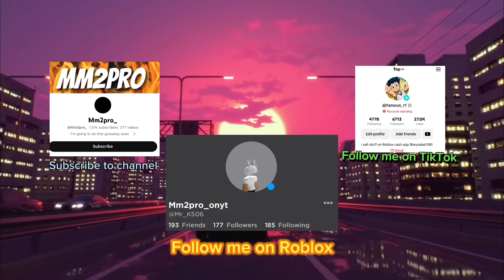Mm2 montage montage #82